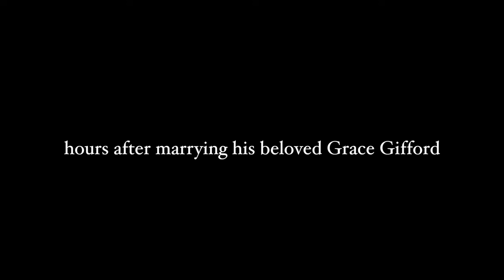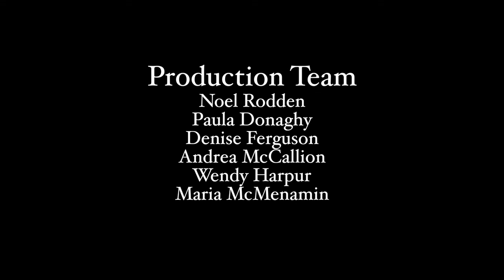Grace & Joseph - A 1916 Love Story (Lifford Youthreach)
As part of the Easter 1016 centenary celebrations, Lifford Youthreach decided to recreate the love story of Joseph Plunkett (one of the Easter 1916 Proclamation signatories) and Grace Gifford. Following the surrender of those involved in the Rising, Plunkett was held in Kilmainham Gaol, and faced a court martial. Seven hours before his execution by firing squad at the age of 28, he was married in the prison chapel to his sweetheart Grace Gifford. The film was shot on location in Lifford Courthouse with Rainey Day Productions.